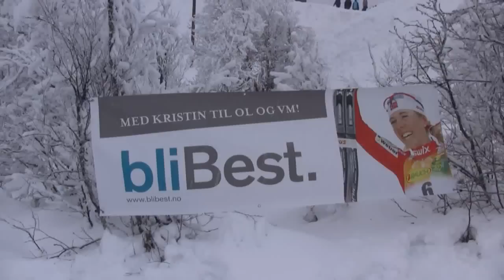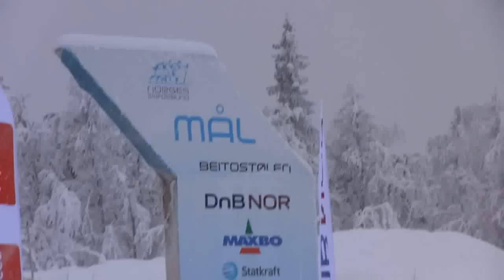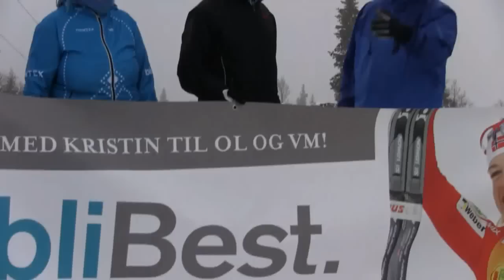BliBest og Kristin Størmer Steira på Beitostølen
BliBest følger Kristin Størmer Steira på Beitostølen